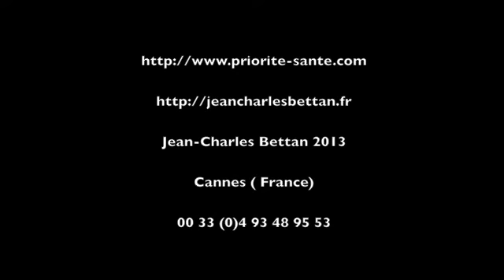Ce que vous ne savez pas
Quelle est la différence entre le fait de parler à un psychanalyste et celui de se confesser à un homme de religion ? Réponse et illustrations.